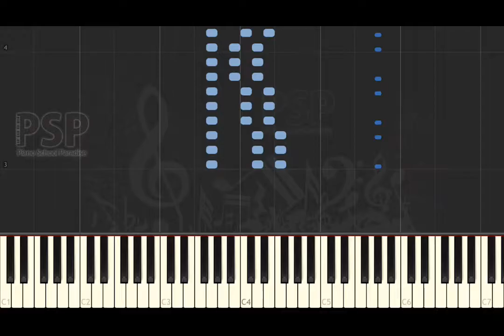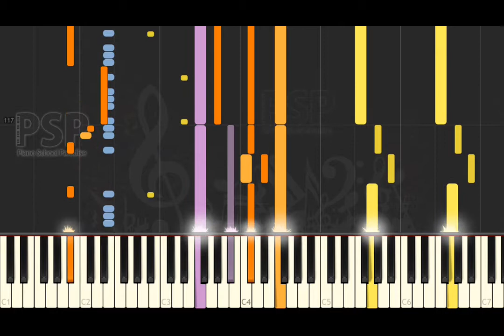Final Fantasy X - Blitzball Gamblers (Synthesia Piano Tutorial Cover) FF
we play Blitzball Gamblers with piano.

thanks